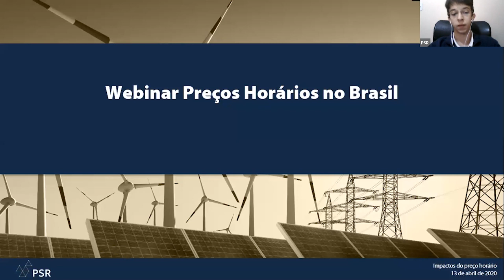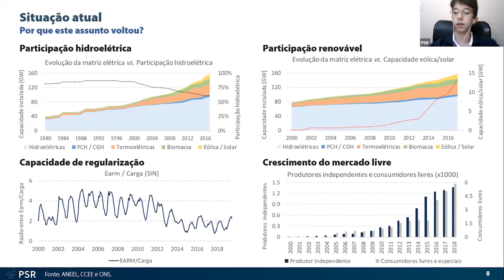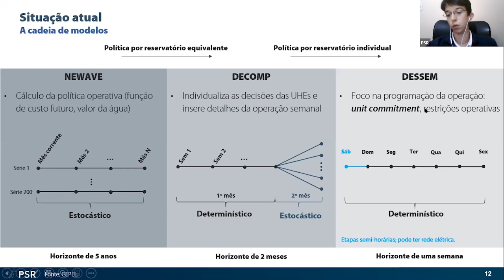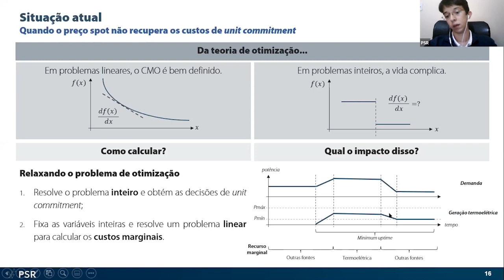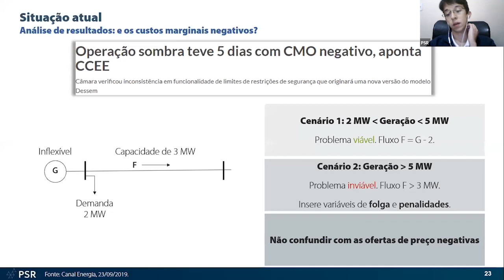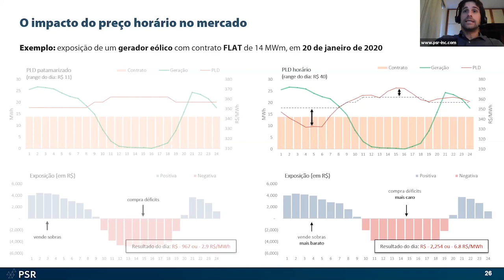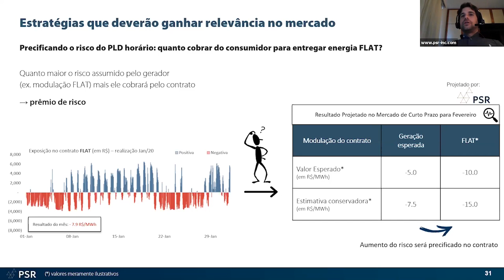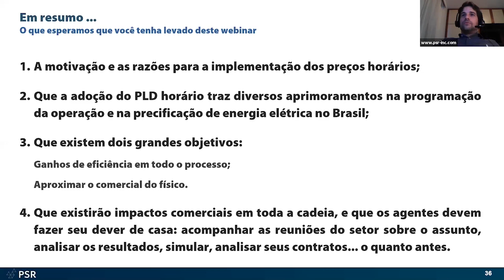Webinar: PLD Horário no Brasil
O tema deste webinar é a adoção do preço horário no Brasil. Dentre os muitos temas que permeiam o PLD, Edmundo Grune e Rodrigo Novaes discutirão as razões conceituais para sua implementação, visão geral e análise de resultados, até os potenciais impactos da mudança nos agentes do mercado, com destaque para precificação de contratos e hedge.
Aproveitem!